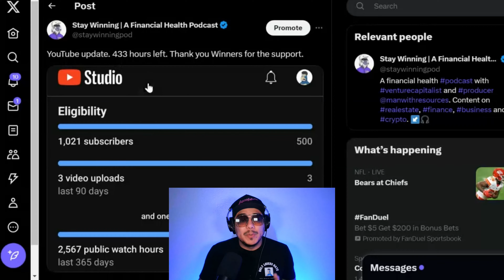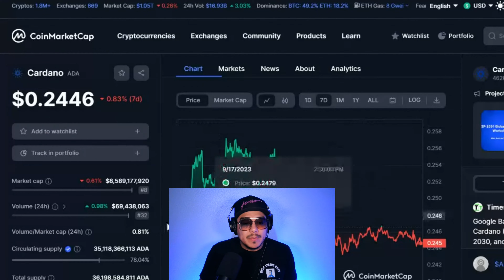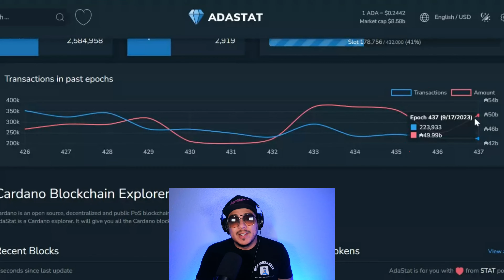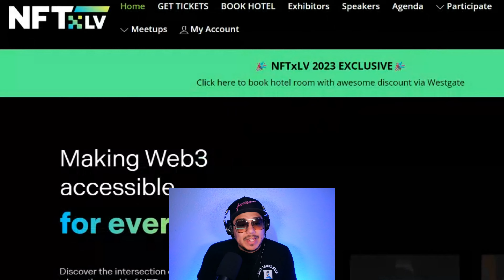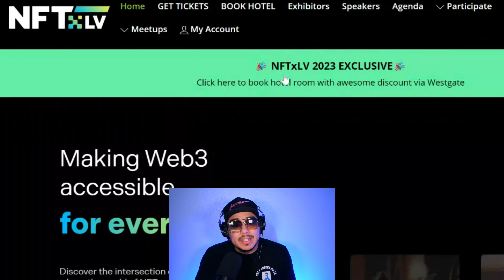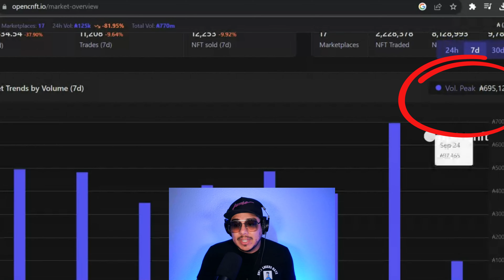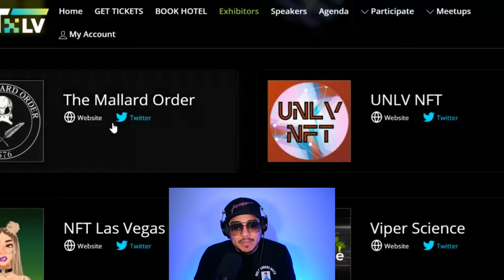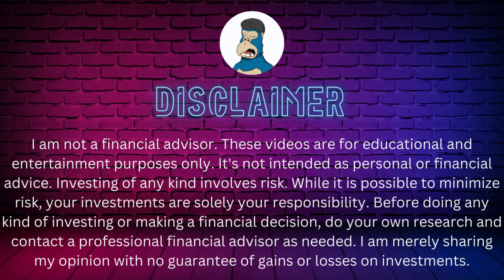Cardano Before NFTxLV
Cardano NFT volume is down! Here is this week's recap.  We look at the price of $ADA, the, the trading volume, the NFTs, and much more. We go over the speakers and exhibitors of NFTxLV, formerly known as CNFTCon.

It doesn’t cost you any extra money to purchase products using my link. By using these links, you are supporting my channel and allowing me to create more free content for you. Thank you!